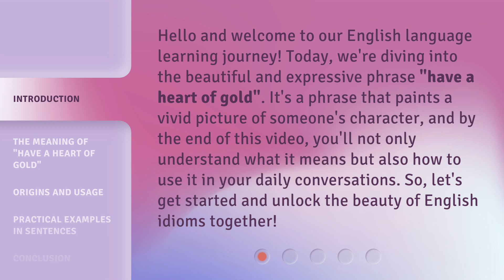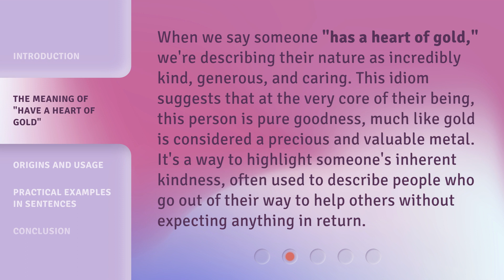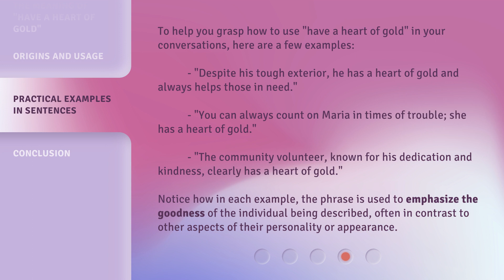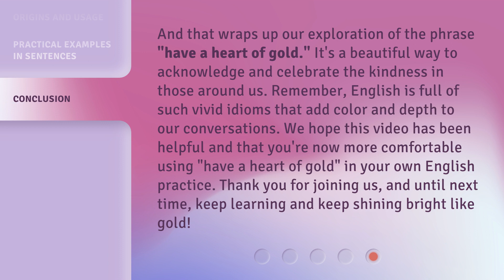Understanding "A Heart of Gold": Unveiling Kindness in English Idioms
Unveiling Kindness: Exploring English Idioms with 'A Heart of Gold' • Discover the hidden meanings behind the phrase 'A Heart of Gold' as we delve into the world of kindness through English idioms. Join us on this journey of uncovering the beauty of language and compassion.

00:00 • Introduction - Understanding "A Heart of Gold": Unveiling Kindness in English Idioms
00:37 • The Meaning of "Have a Heart of Gold"
01:08 • Origins and Usage
01:53 • Practical Examples in Sentences